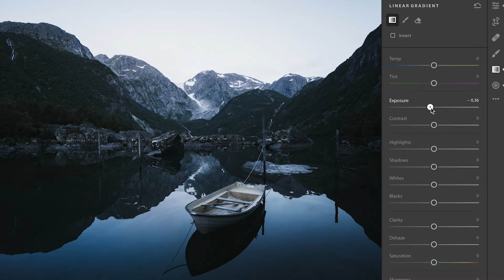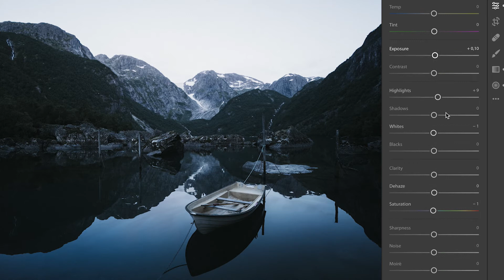Share your Summer: How to bring out the detail in your landscapes with Lightroom CC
Adventure photographer Jack Harding shows you how to bring out the detail in your landscapes with Lightroom CC.

Enter our weekly photography contest for your chance to win a travel drone
Ends 3 September 2018